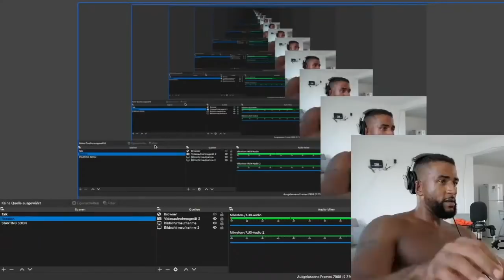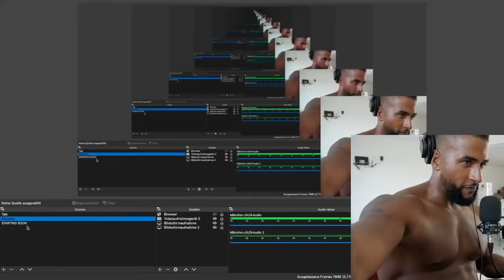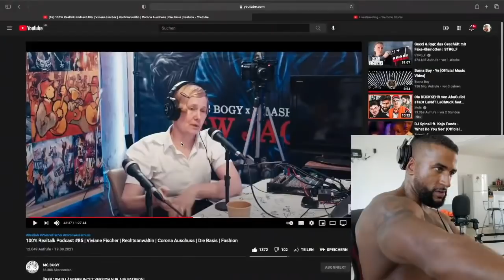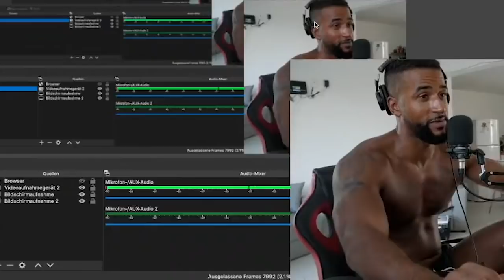REALTALK über MCBOGY / B-LASH und DEREN ARBEIT ✊🏾 + REACTION - Leon Lovelock